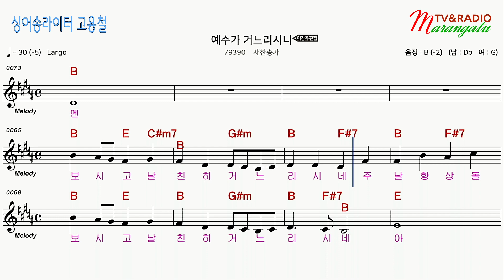[찬송가 가라오케 악보 앰알] - 예수가 거느리시니